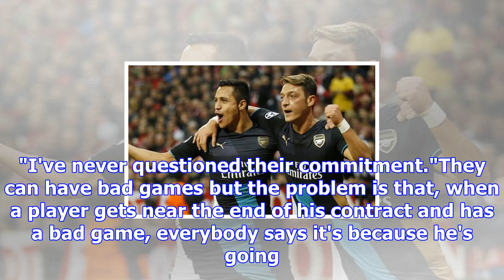Alexis sanchez and mesut ozil want to stay at arsenal, says manager arsene wenger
Alexis Sanchez and Mesut Ozil have directly contributed 148 goals between them for ArsenalArsenal ma...